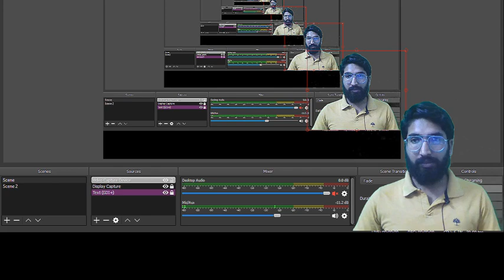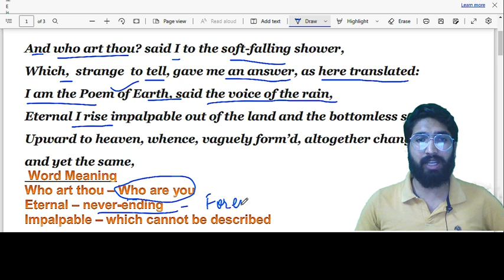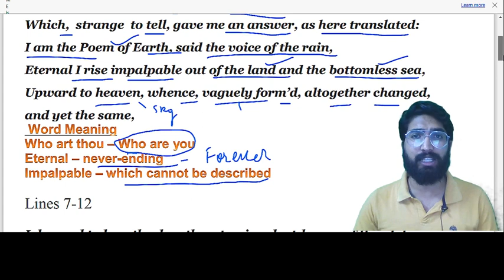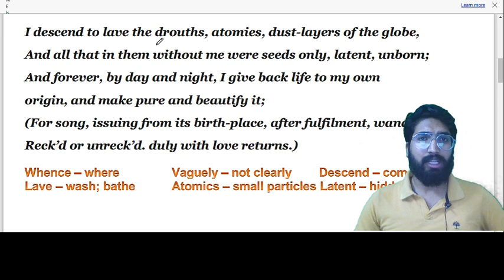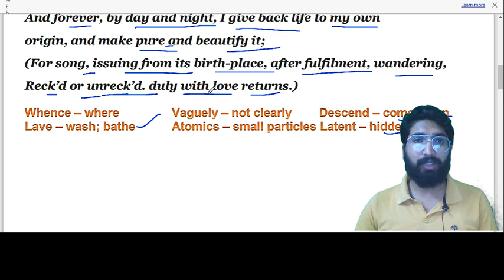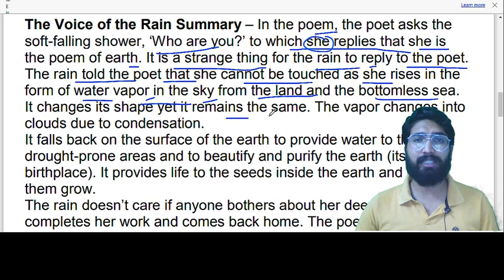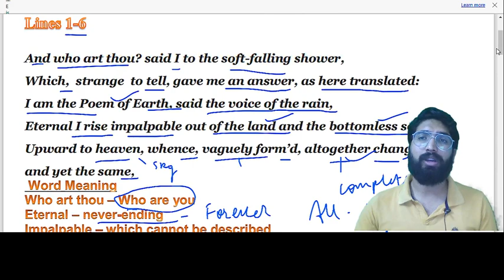Voice of the rain Class 11th NCERT || line by line Explanation हिंदी English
Welcome to our educational channel! In this video, we dive into the enchanting world of poetry with a close analysis of "The Voice of the Rain," a beautiful poem from NCERT's Class 11 English syllabus.

"The Voice of the Rain" is a captivating piece of literature that explores the theme of nature and its connection to human emotions. Join us as we dissect the poem's verses, decipher its symbolism, and uncover the deeper meanings hidden within its lines.

Whether you're a student preparing for your CBSE exams or simply a poetry enthusiast, this video will provide valuable insights into the poem's structure, language, and the emotions it evokes. We'll also discuss the historical context and the poet's background, offering a comprehensive understanding of this literary masterpiece.

Our aim is to enhance your appreciation of poetry and help you grasp the essence of "The Voice of the Rain." So, sit back, relax, and let's embark on this poetic journey together.

If you find this video helpful, please share it with your fellow students and literature lovers. Thank you for choosing our channel, and let's explore the world of literature together!